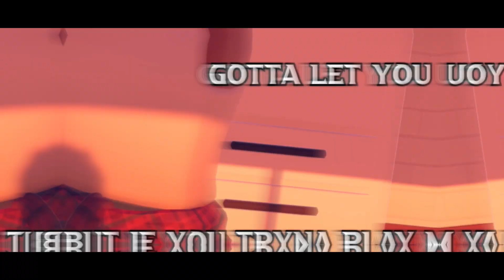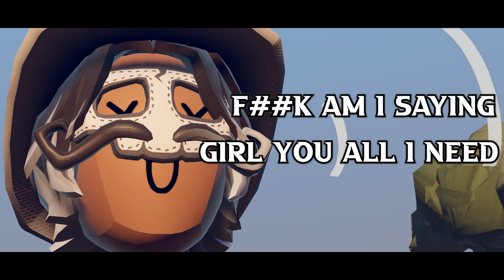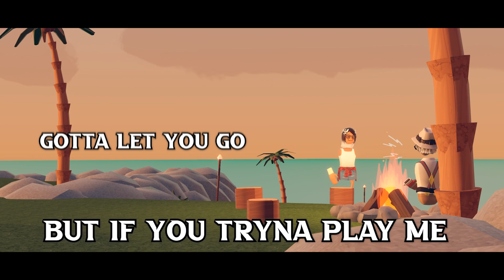Arizona Zervas - MY TIME (A Rec Room Music Video)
oh and like this video to be cool

Chat/Comment Rules
1: be mature!
2: dont spam (memes and caps)
3: dont ask for mod.
4: follow the youtube TOS
5: Dont self promote your stuff

Hi my name is Sonictheman i do videos usually around gameplay and sometimes music videos! i hope we can make this channel big someday and if you ever see me in rec room feel free to say hi i love to hear what people have to say!